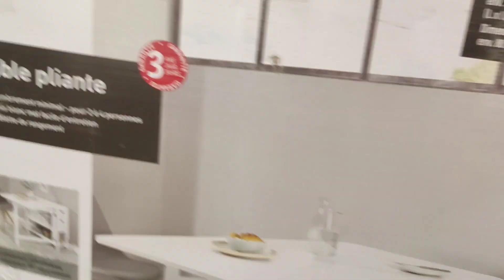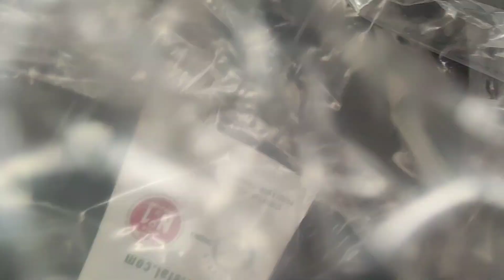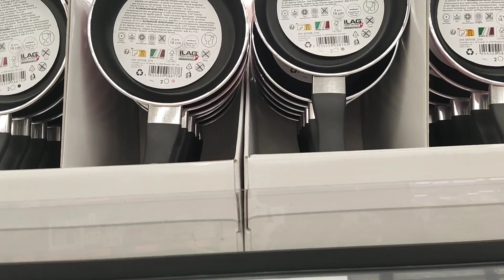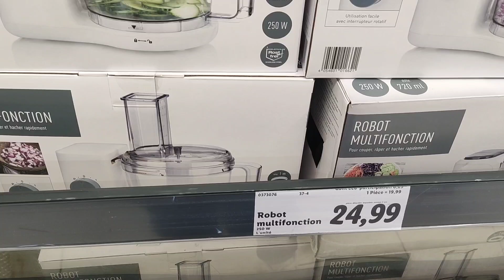لكل محبي جديد ليدل 💯 وسمحوا لي حبابي على التأخير 🙏 نعوضها لكم مستقبلا 😘